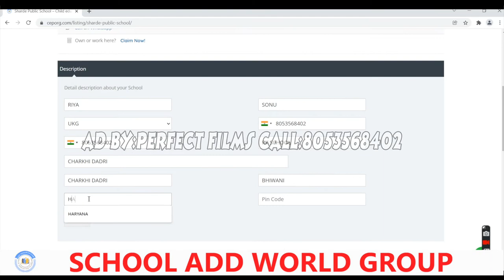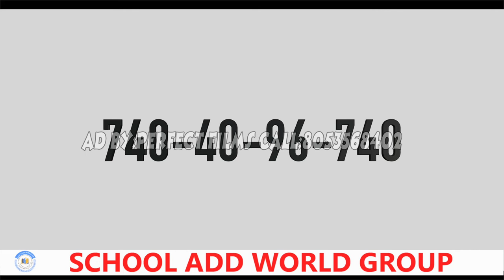SCHOOL ADD WORLD Perfect Films#